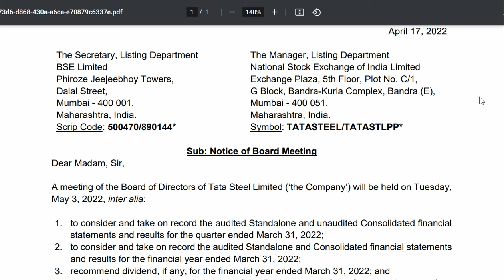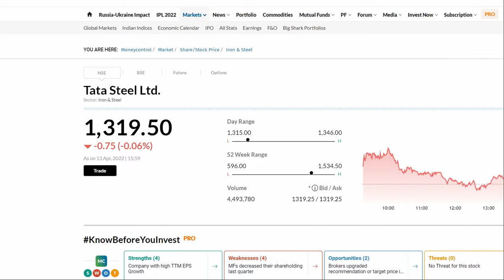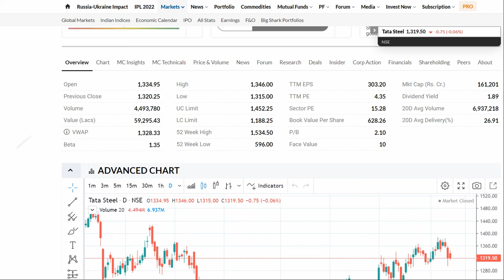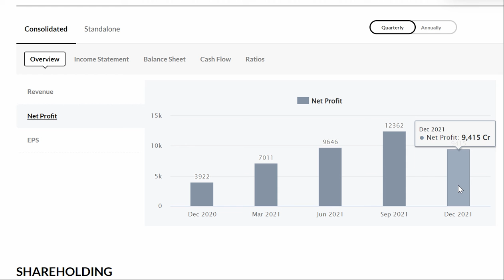TATA Steel Ltd 🔥Latest News🟢 Dividend STOCK SPLIT💥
TATA Steel Ltd 🔥Latest News🟢 Dividend STOCK SPLIT💥 TATA STEEL LTD SHARE LATEST NEWS _ TATA STEEL LTD SHARE TARGET PRICE _TATA STEEL LTD NEWS TODAY !!!